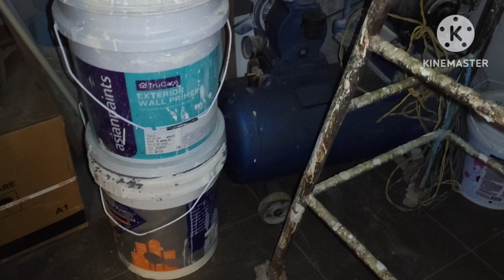40 x 60 Furnished with 4 BHK house for sale at JP Nagar Mysore ( 7349265213 )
40 X 60 with furnished 4 BHK House is for sale at JP Nagar Mysore . It is 6.5 km from Mysore Palace . It consist with Full teak wood , Flooring granite , Falls Ceiling , Chimney , Extra Bore well , Fans , Curtain rods , & Ward robes Etc . Asking Rs - 1,90,00,000/-